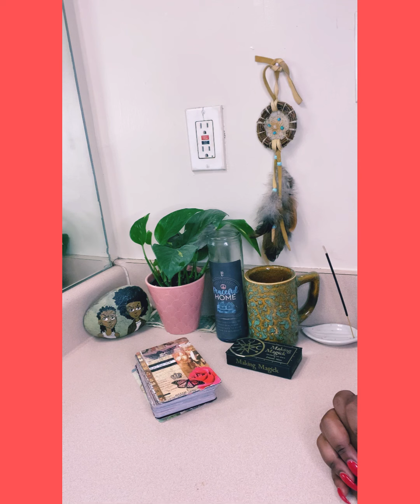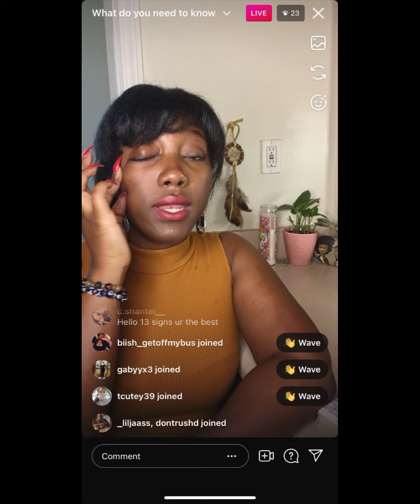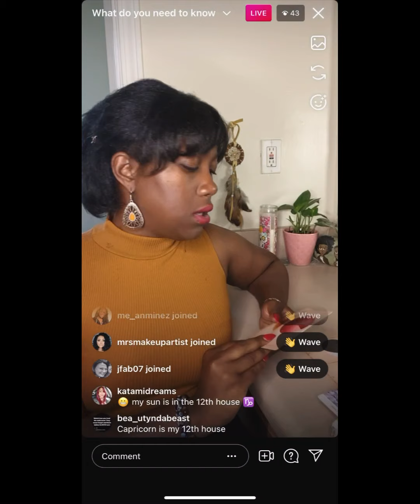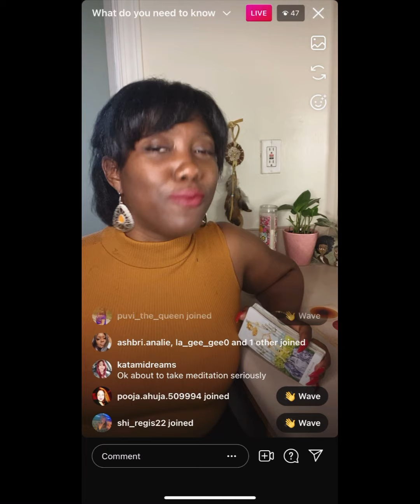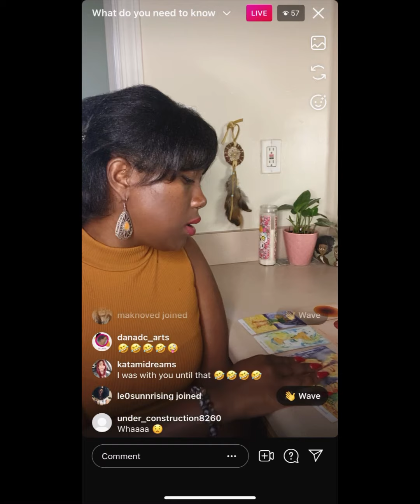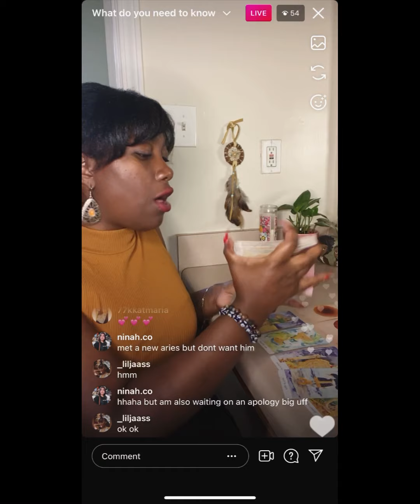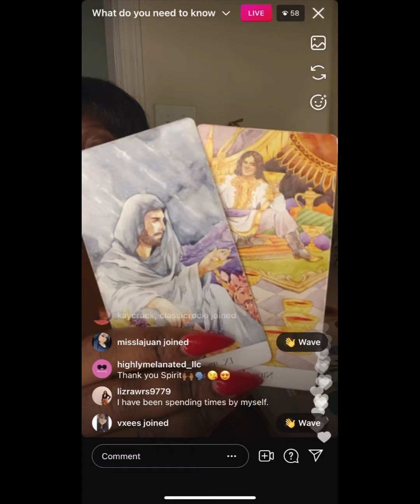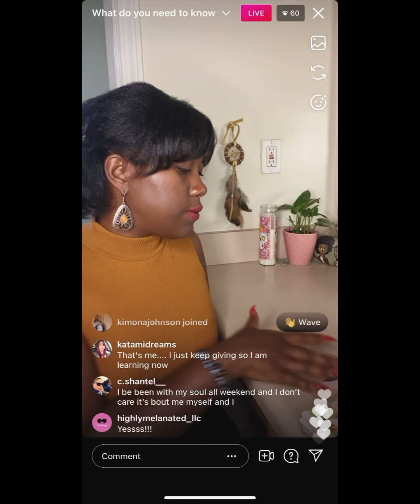7-14 • BETTER DAYS ARE COMING..NEW LOVE & SINCERE APOLOGIES